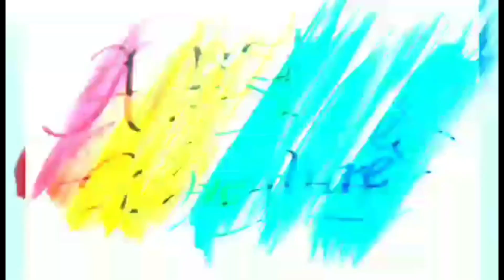LITTLE MR. POGI NG BATANGAS KLYDE LEXUS IN CHARCOAL PORTRAIT ART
HE IS LITTLE MR. POGI NG BATANGAS. KLYDE LEXUS ABASTA SORIANO IS THE ONLY SON SO FAR OF RENREN AND LEA. HE IS SMART AND CUTE AND IS THE LIFE OF THEIR HOME FULL OF FUN AND SURPRISES. THERE'S A LOT OF PROMISING THINGS IN THIS BOY. GOD BLESS YOU EVEN MORE KLYDE💯♥️♥️♥️
Materials used:
pure Charcoal powder
graphite pencils(hb,4h,8b,10b,12b)